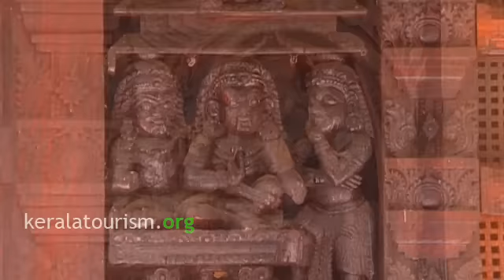Poovapuzha Subramanya Temple and the wood carvings, Thiruvalla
A temple dedicated to Lord Subramanya at Poovapuzha village in Pathanamthitta. The temple, locally known as Poovapuzha Temple is noted for beautiful carvings on the outer walls of the sanctum sanctorum.